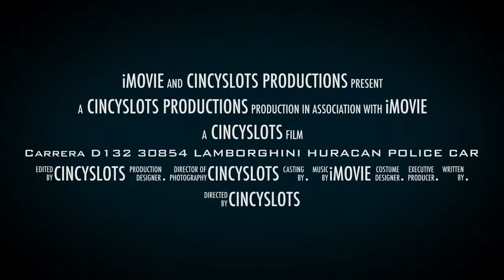Cancel Save changes Carrera D132 30854 LAMBORGHINI HURACAN POLICE CAR, CincySlots.com